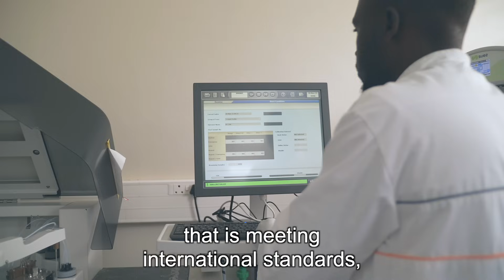Partnerships For The World - Blantyre-Blantyre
The Blantyre-Blantyre Partnership is the story of a partnership between the Kamuzu University of Health Sciences (KUHeS), formerly the College of Medicine, University of Malawi and The University of Glasgow.

The team is headed up by Professor Paul Garside, Dean for Global Engagement (Africa & Middle East) and Dr Mwapatsa Mipando, immediate past principal of the former College of Medicine, both University of Glasgow. Over the last six years, the team has successfully established a state-of-the-art research facility out of an old lecture theatre on the KUHeS campus.

"Something good not only for Malawi and Glasgow but for the world."